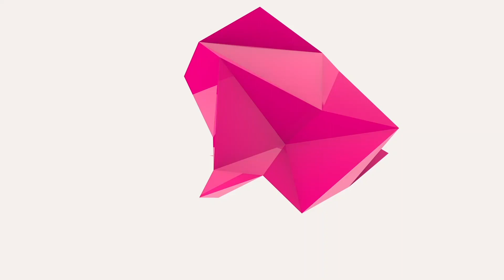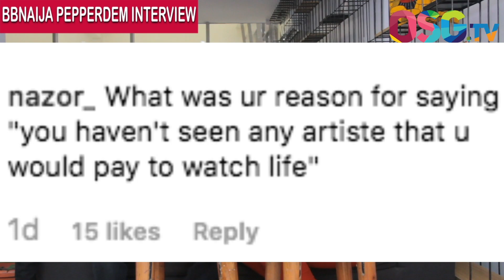BBNAIJA 2019: Enkay On Bullying Cindy, The Ludo Incident and The Odds of Venita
On Sunday, Enkay became the 10th Housemate to be evicted from the BB Naija Pepper Dem House.

We sat down with her and looked back on her two weeks in the Big Brother Naija house. We discussed her relationship with the other housemates, her plans for plans for the future and of course the LUDO incident with Cindy.